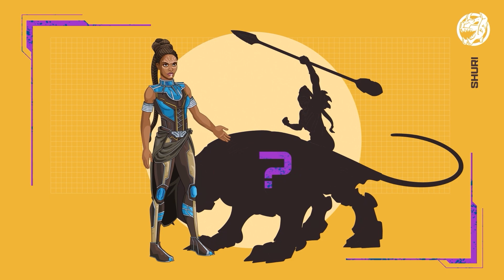Rencontre avec les Mechasaures : Shuri + Panthera | Marvel Avengers Mech Strike : Mechasaurs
Qu'est-ce qui a des yeux jaunes perçants, un pelage en métal brillant et peut rayer de la carte les sentinelles d'Ultron d'un coup de queue ? C'est le nouveau Mechasaur de Shuri, Panthera.

Lorsque Ultron attaque New York, Tony Stark, alias Iron Man, demande l'aide de Shuri pour créer des bêtes mécaniques appelées Mechasaurs qui améliorent les pouvoirs déjà impressionnants des Avengers. Rencontrez les Mechasaurs qui aideront Black Panther, Captain America, Thor, Hulk, Shang-Chi, Rocket, Groot et d'autres à déjouer les plans diaboliques d'Ultron !

Marvel HQ est la chaîne à ne pas manquer pour tous les fans de Marvel ! Venez découvrir des personnages INCROYABLES, des aventures EXTRAORDINAIRES et des vidéos Marvel PUISSANTES ! Découvrez des courts métrages animés et des épisodes en entier des séries les plus populaires de l’univers Marvel, ainsi que des vidéos exclusives et des reportages au cœur des coulisses !